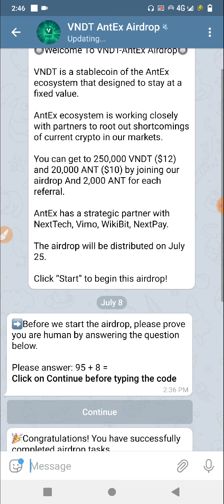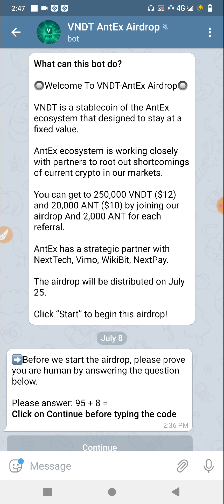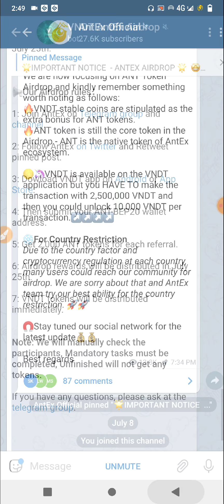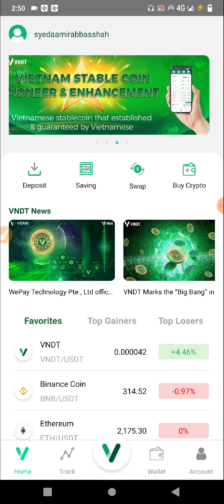50$ Exchange Airdrop Application Wallet 250000 VNDT instant Airdrop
Exchange Singup Link👇👇

250000 vndt tokens airdrop rewards

Note Note My little Mistake Please submit ANT Address